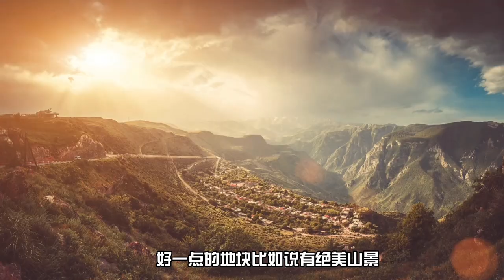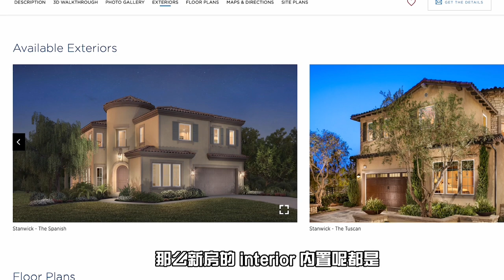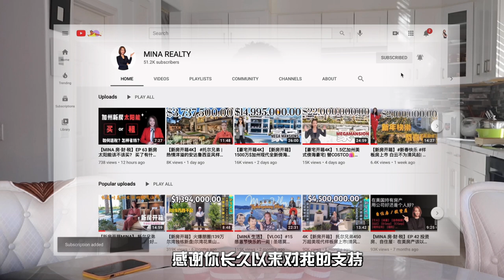【MINA 房·财·税】 揭秘美国加州定制豪宅建筑风格 | 当代现代国际范儿 | 美式传统小清新 | 意大利法式气质宅 | 西班牙配合地中海 | 托斯卡纳混搭出最靓仔 😄 | 大洛杉矶新房外观常见类型